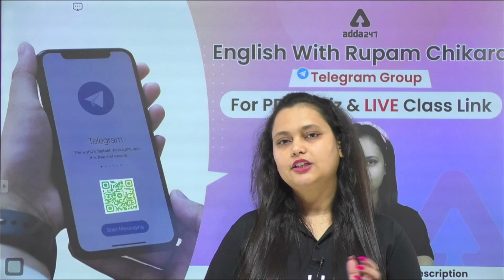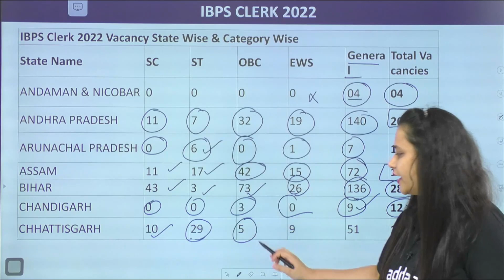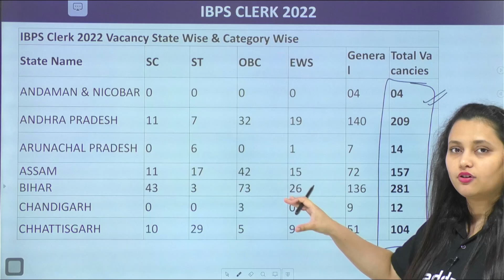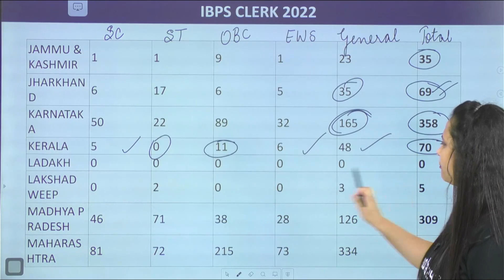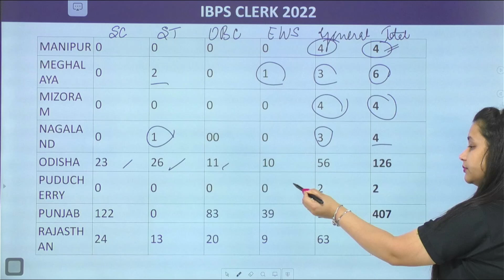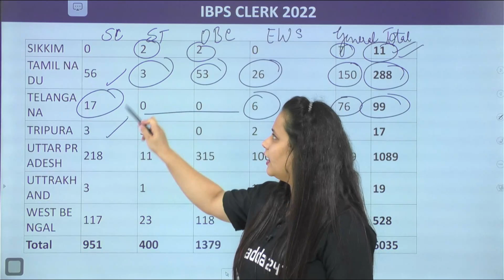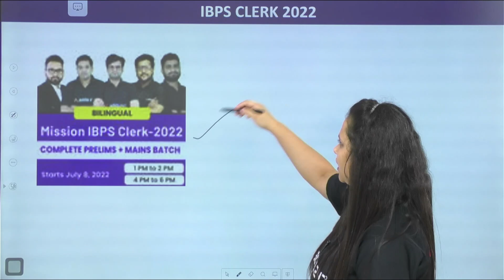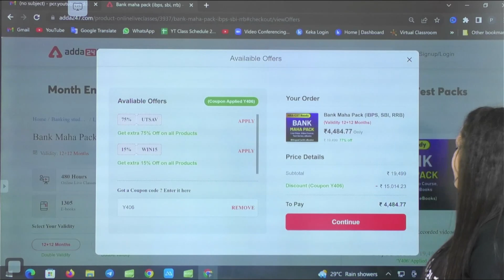IBPS Clerk State Wise Vacancy 2022 | Full Details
IBPS Clerk State Wise Vacancy 2022 | IBPS Clerk 2022 Notification Full Details

👉IBPS RRB General Banking Officer:-

👉Bank of Baroda Scale II & Scale III